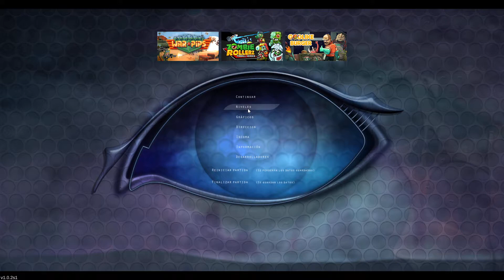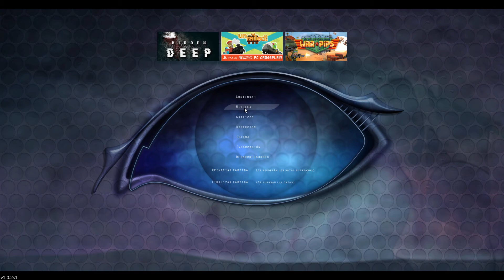ESTO NO ME ACABA DE ENCAJAR - VELONE gameplay español | PUZLES AUTOMATIZADOS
Vamos a echar un vistazo a Velone.
VELONE es un juego de automatización donde crearemos y montaremos programas y mecanismos para resolver puzles. En la historia del planeta Velone debemos crear máquinas automatizadas que se mueven y montan de acuerdo a nuestros planes para poder salvarlo.

🎮STEAM🎮
Si te llama la atención el título puedes acceder a su página de Steam desde aquí:

⚠️ Recuerda que también puedes seguir mis chorradas o comentarme lo que quieras por Twitter

💬 Y unirte a nuestro servidor de Discord para charlar con la comunidad (sobre todo de videojuegos)